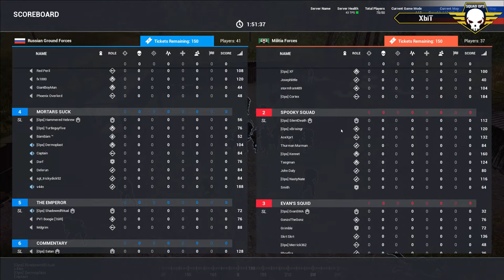Squad Ops Operation: Rising Ghosts - Round 2 (10/14/2017) Squad Gameplay (VoD) HD